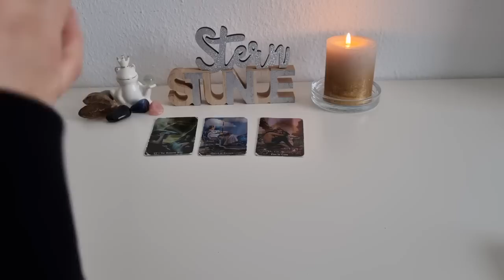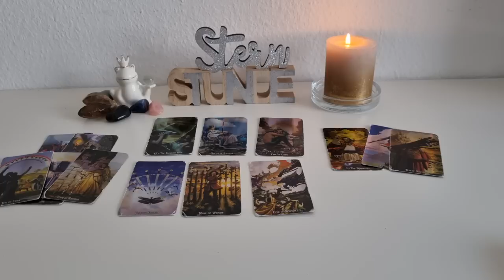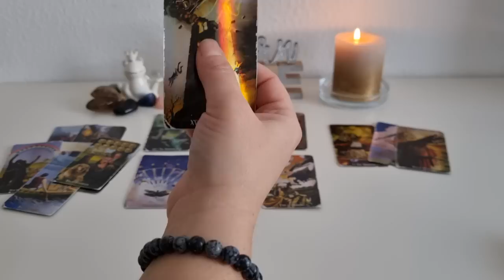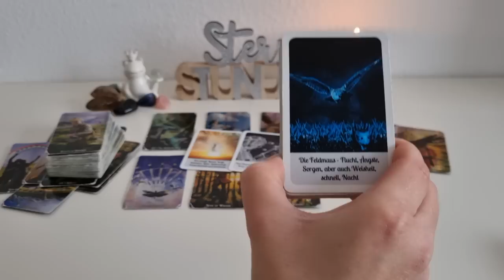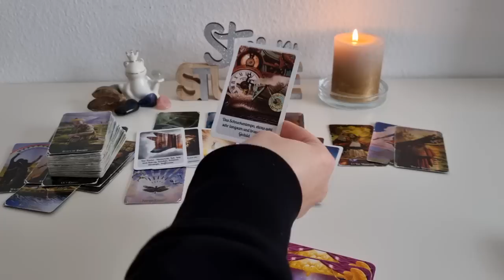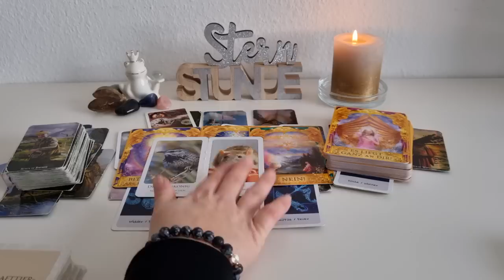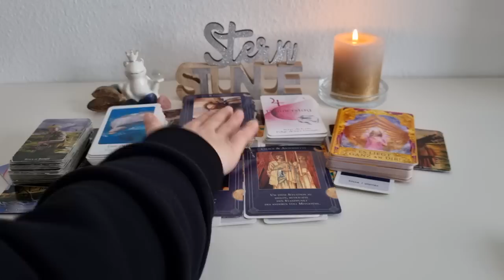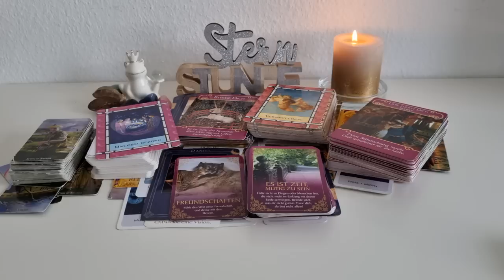Triggerwarnung- Heftiges Orakel, du wirst wieder in den Frieden kommen. 🙏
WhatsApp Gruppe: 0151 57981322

KEINE PERSÖNLICHEN LEGUNGEN UND KEINE TELEFONANRUFE

verwendete Kartendecks:

- Witchers Tarot
- Krafttierorakel
- Eigene Orakelkarten
- Das Heil-Orakel der Engel von Doreen Virtue
- Engel der Liebe Orakel von Doreen Virtue